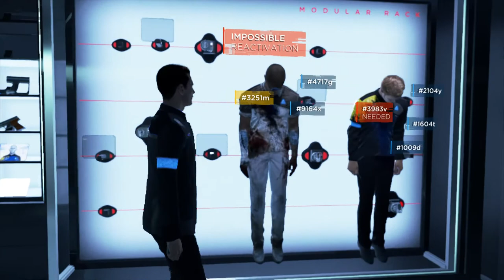Detroit Become Human - LAST CHANCE, CONNOR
In order for Hank not to help Connor, you must have a poor relationship with him. Having a hostile relationship will cause him to quit the police and leave the station; this leads to him committing suicide later on. Having a tense relationship will cause him to get angry and storm out to his desk. You can follow him and, during your conversation with him asking him for assistance, he will refuse to help you. This is because he believes the deviants are just people who want to be free.